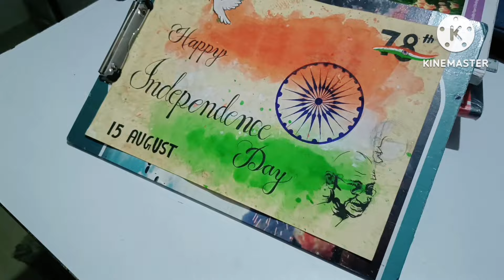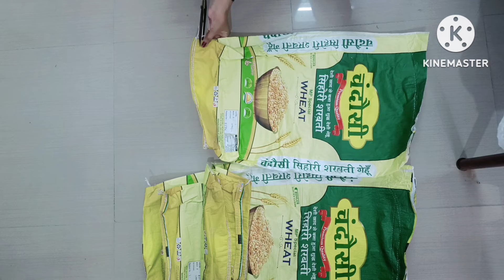🌷चावल गेहूं , बिस्तर, कम्बल स्टोर करके रखने का ऑर्गेनाइजर बनाएं घर पर फ्री में 💯 how to make storage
पुरानी कुर्ती से बनाएं अटैची !! how to make  storage bag !! blanket cover !! how to reuse old kurti

chawal ke khali katto ka istemal,
chawal gehun ki khali bori/ katto ka best istemal,
gehun chawal ki bori se bag banana,
cement ke khali katto ka kya karen,
kapdon mein se bachi Hui katran ka kya Karen
bekar padi katran ka kya Karen